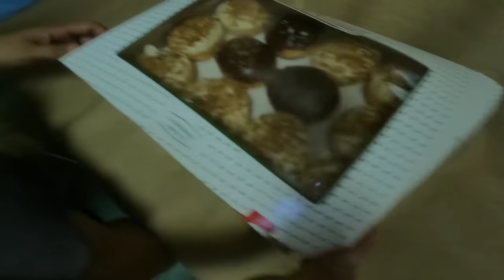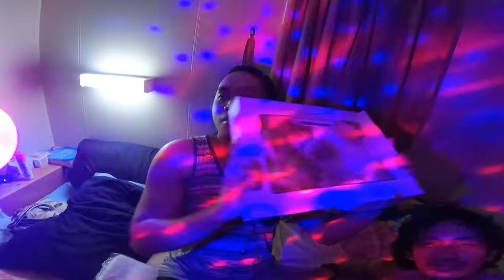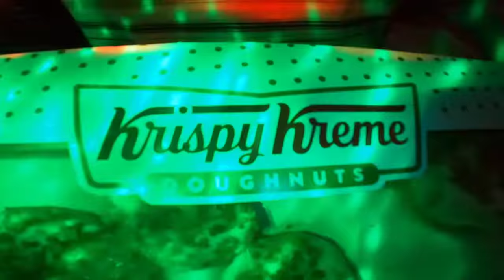Random Gimik sa Barko / Seaman Vlog